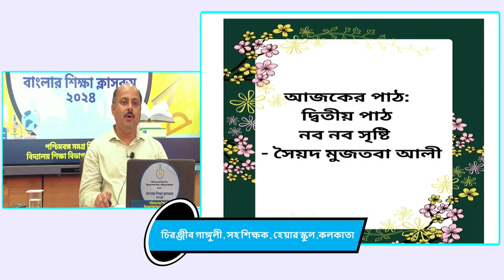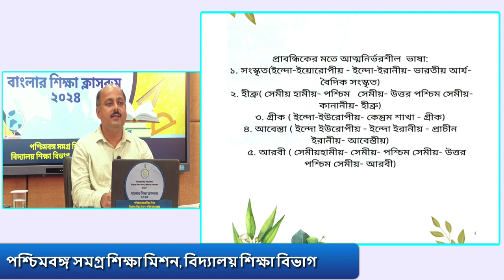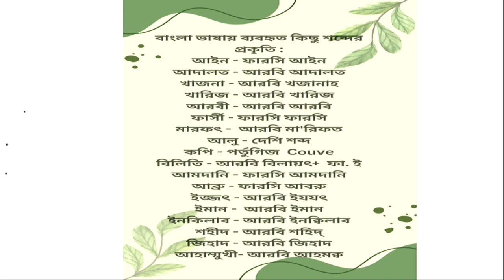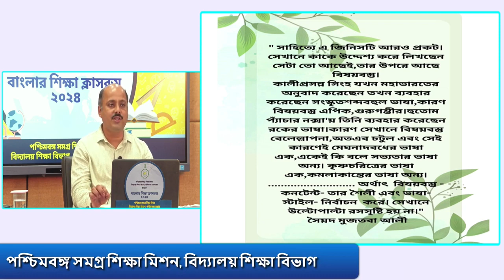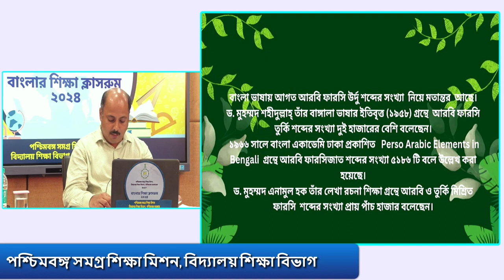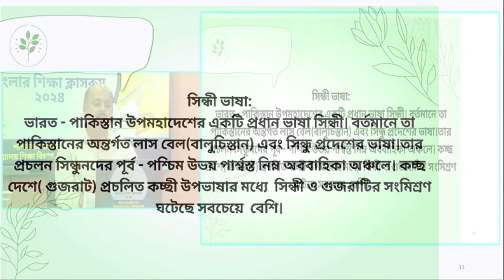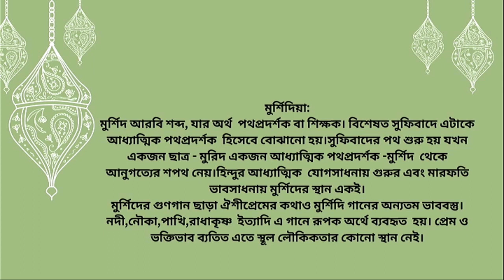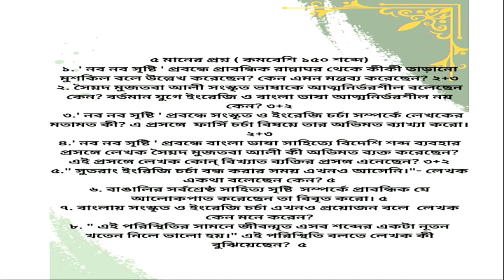CLASS IX - Bengali(Group-A): II নব নব সৃষ্টি II